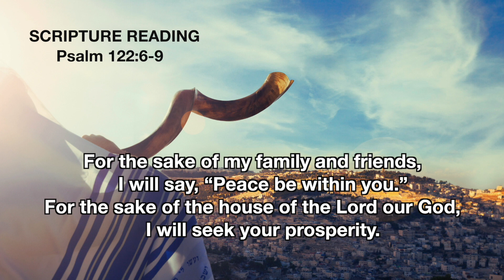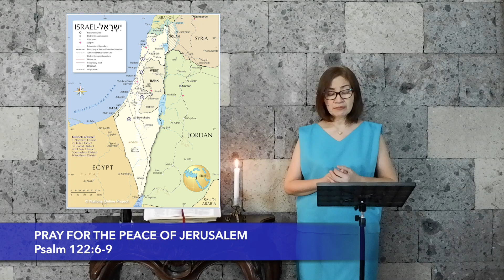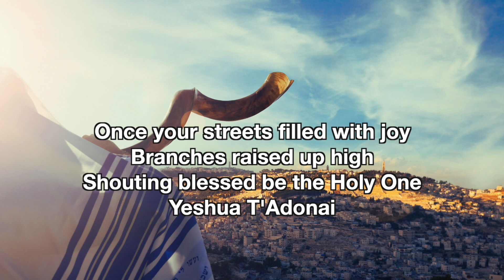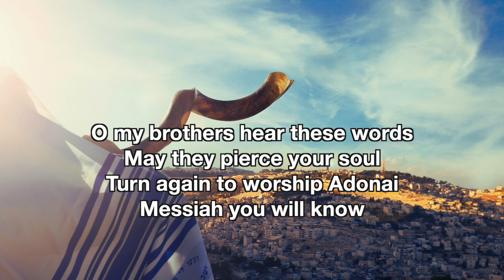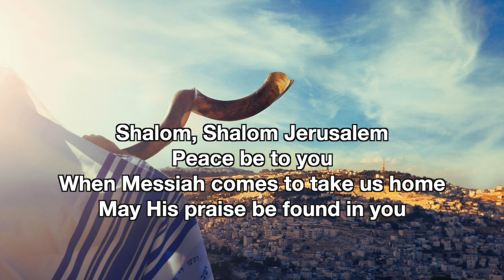PRAYERWATCH May 10, 2023 | Pray For The Peace Of Jerusalem